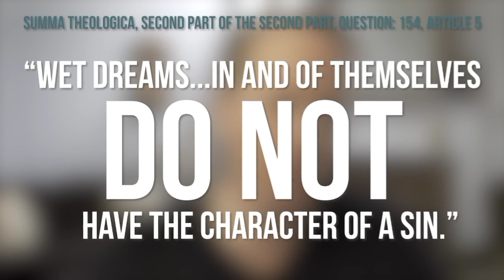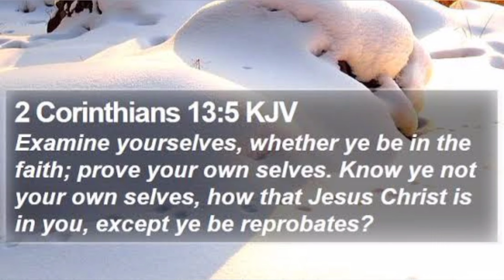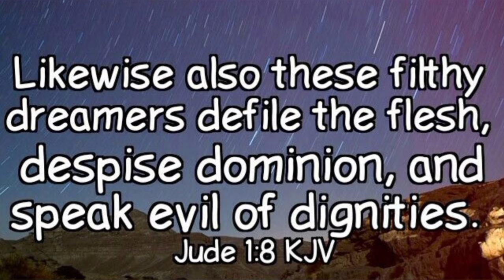🔴 Topic: Dreaming about sinning is wicked?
In this video we look at the different views between Gino Jennings and Matt fradd from Ascension Presents (catholic YouTube channel) on whether or not filthy dreams are a sin. When we say Filthy dreams we not only referring to wet dreams or nocturnal emissions but any form of sin during sleep.